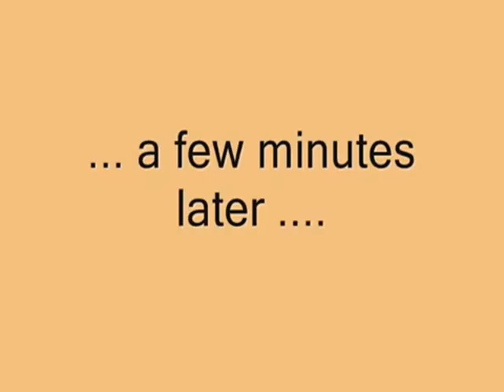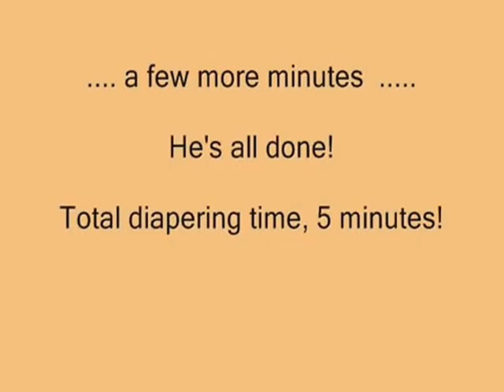"GOOSE DIAPERING" by TODPRESton is notSERPDOT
The video that made SERPDOT famous, his "Gucci, Gucci" if you will,
Soon he will win best new artist on some MTV awards show. He hangs out mostly on Fairfax and is a wearer of "street wear" types of dress. Entire song from it's moment of conception until it became a "viral video," (which is a new buzz word that's very popular around "Major Label" circles, was made in the course of one Friday morning, (which is very admirable). One word: GROUND BREAKING. wait for the M. Night Shyamalan style twist at the end. "I've heard it's worth the wait. " Endorsed by John Tesh.

-Tod Preston (Manager/ A&R/ Blogger/ Director/ Writer/ Painter/ Wheat-paster/ Street Artist/ Zine Maker/ Producer (music)/ Producer (film)/ Street Wear Brand Owner/ Rapper/ Douchebag/ & is notSERP DOT